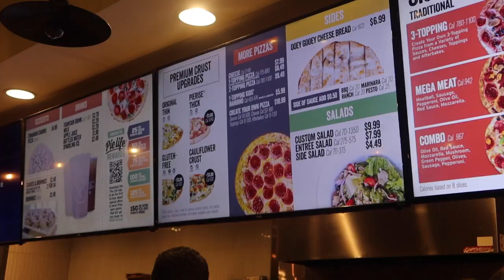THRIFT WITH ME ♡ pov: we’re thrifting together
unfortunately, not every thrift trip is a success.

timestamps
0:00 intro
0:14 fit check
01:46 thrift store #-1
05:13 thrift store #-2
09:54 post thrifting meal
10:20 outro

Yesstyle: IAMEGYPT
Fytoo: Egypt15
Princess Polly: EGXPP

Name: Egypt
Age: 22
School: Florida State University [Graduate]
Degree: Information Technology [IT]

❤︎ subcount
11,426